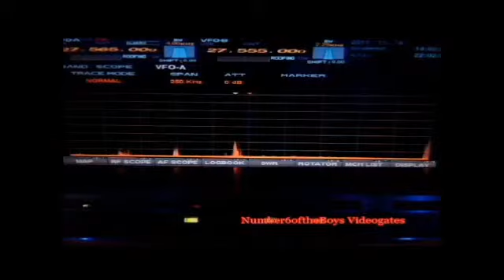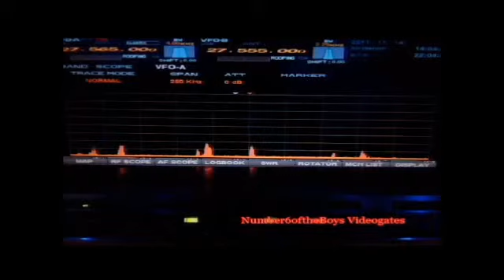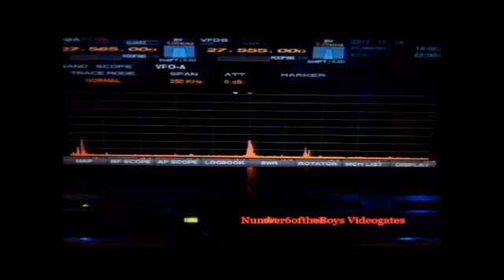11-14-11 143SD107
73's Jason in St.Lucia